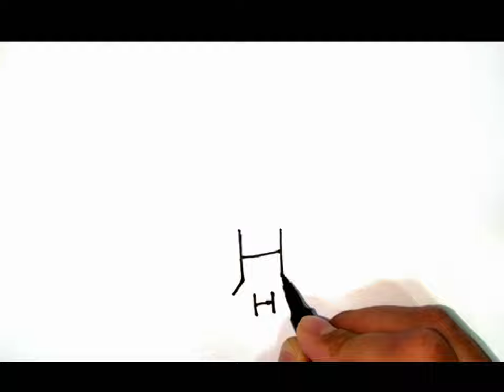Draw a picture of a little girl in the rain/Нарисуй девочку под дождем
Yomg'ir ostidagi qizaloq rasmini chizish